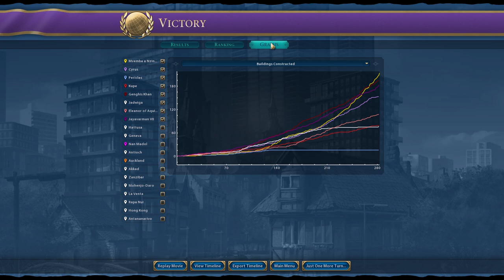Tourism game on point! Civ 6 Deity Kongo - Part 6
This time we explore Kongo's unique abilities and go for a culture win. We also go back in time to fight some dinosaurs! In this episode we continue our culture dominance by recruiting great person after great person and finish up with a culture victory.